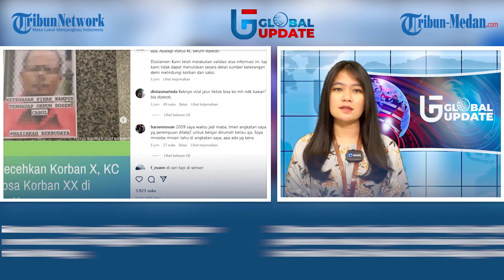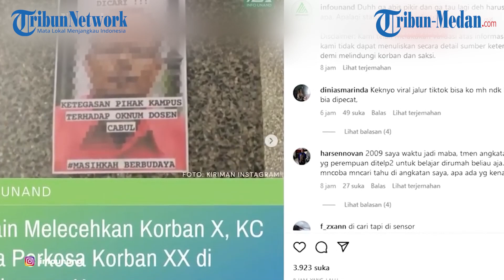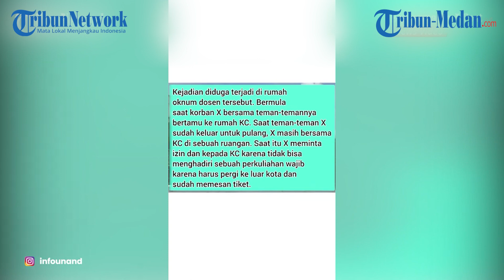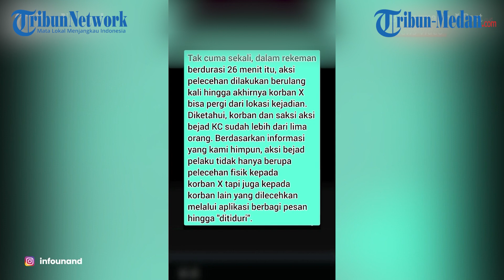Oknum Dosen Universitas Andalas Tega Melecehkan Mahasiswinya hingga Berulang Kali | GLOBAL UPDATE